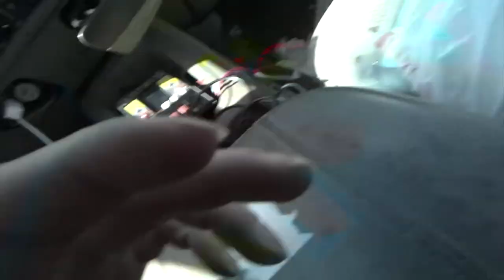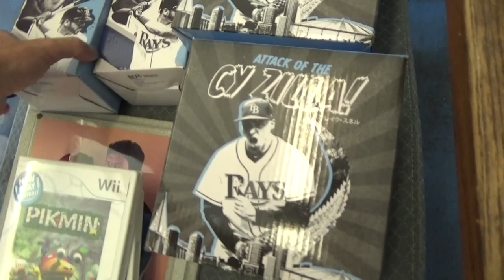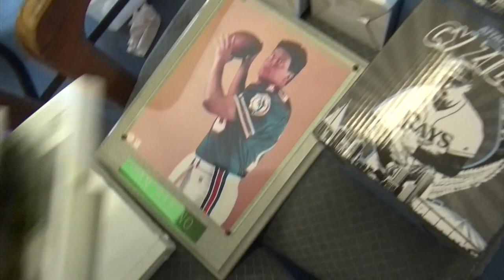Garage Sales 03:21:20 Wii Bundle! ..ON A SATURDAY!